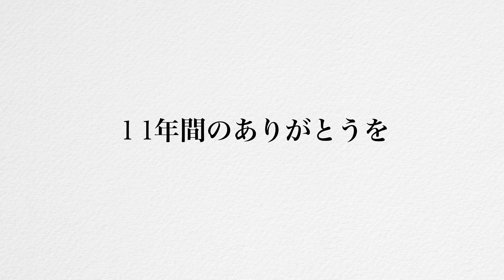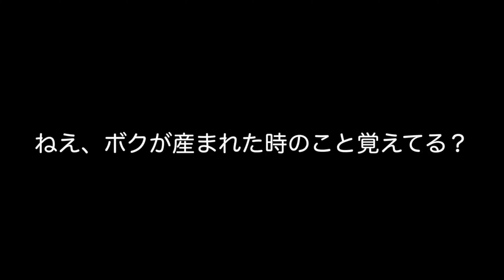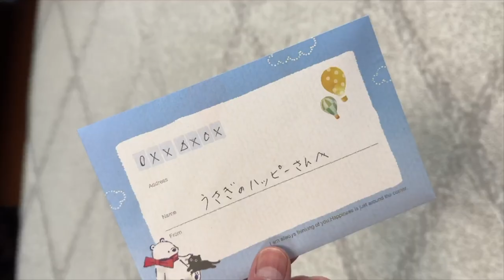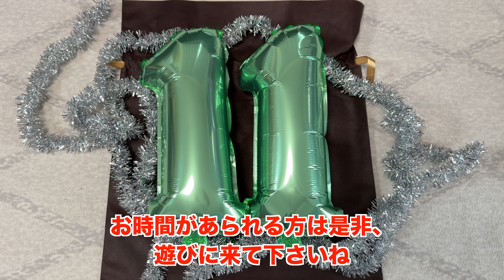【ご報告】うさぎのハッピーさん11歳を直前に大切なお知らせ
☆動画内容☆
うさぎさんとの大切な思い出を形に！！！
11月14日で11歳を迎えるハッピーさん、思い出を形に！
いつも応援してくださっているあなたへ大切なお知らせです。
癒しの時間を♪

☆フロンティアバルーンさん☆
　オーダーメイドブランケット、キーホルダー
動画でのブランケットはLサイズ表面印刷仕様です✨
 抱き枕 癒しグッズ オリジナル ペットクッション メモリアル クッション 犬 猫 動物 写真 グッズ インテリア かわいい ぬいぐるみ クリスマス プレゼント

●使用音楽♬
DOVA-SYNDROME